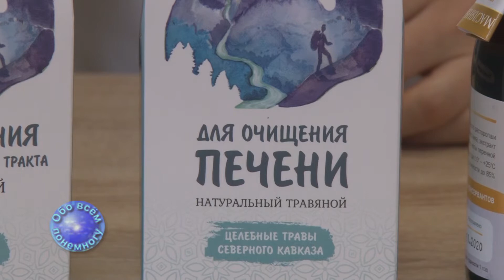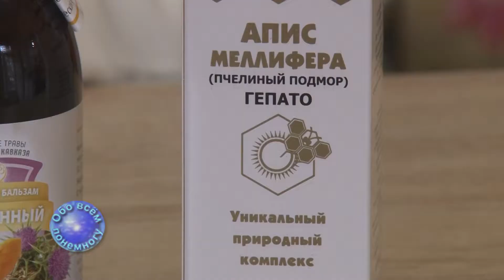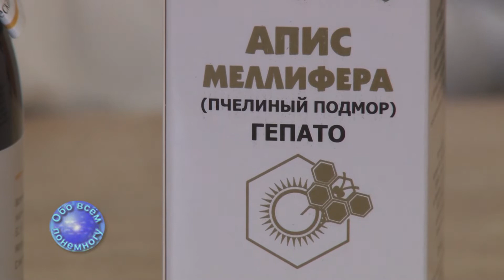"Обо всём понемногу" 19 01 2021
"токарьян "обовсёмпонемногу "таганрог